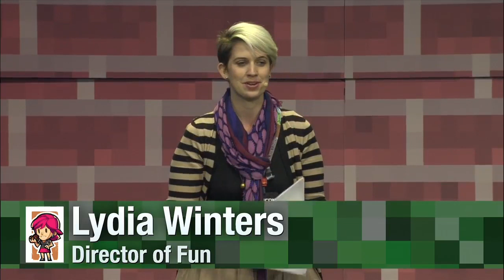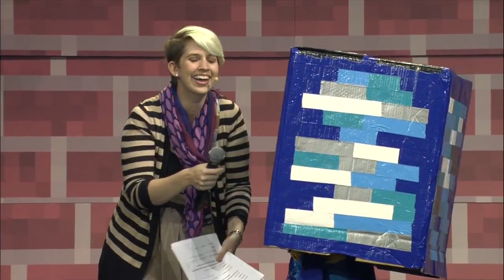MINECON 2013 Costume Contest (Minecraft)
A costume contest extravaganza. Lydia Winters hosts with a panel of very special judges: Markus (@notch) Persson, Tiffany (@IHasCupquake) Garcia and Greg (@gregaronowitz) Aronowitz

Original Upload Date: January 3rd, 2014 by Minecraft
View Count: 2,558,701
Like Count: 20K